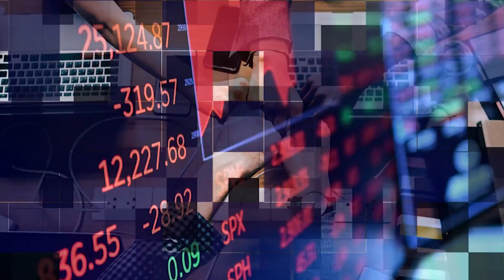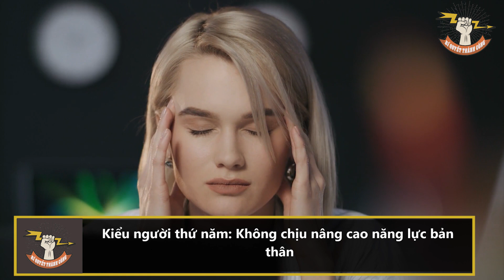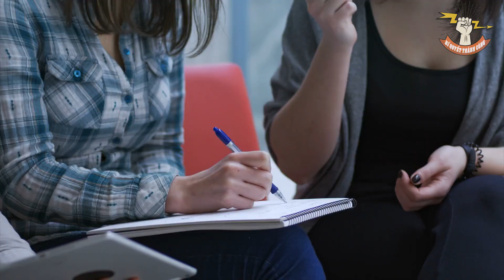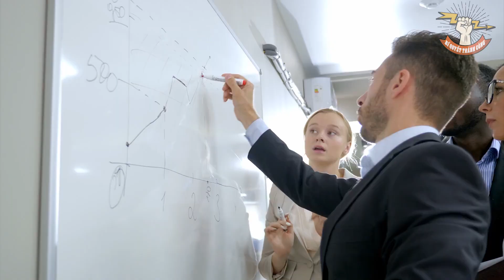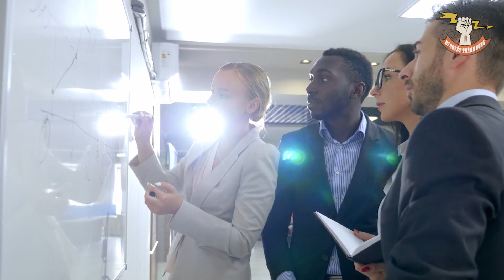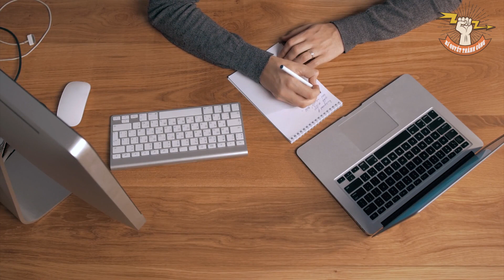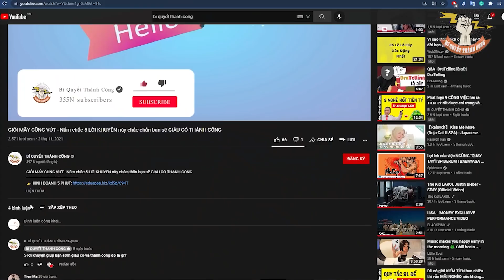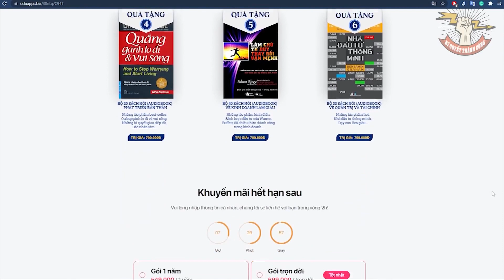5 năm tới 6 KIỂU NGƯỜI này sẽ THẤT NGHIỆP KHÔNG CÓ VIỆC MÀ LÀM (Thay đổi ngay vẫn còn kịp)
5 năm tới 6 KIỂU NGƯỜI này sẽ THẤT NGHIỆP KHÔNG CÓ VIỆC MÀ LÀM (Thay đổi ngay vẫn còn kịp)